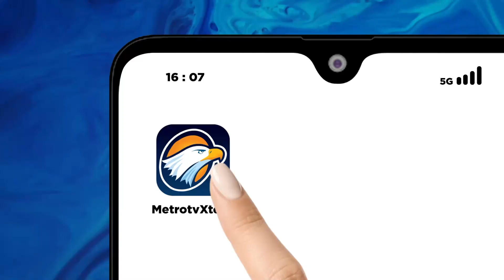Muhadjir Bela Jokowi Soal Bagi-Bagi Bansos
MetroTV, Momen itu terjadi saat Muhadjir sedang menjelaskan mengapa Presiden Jokowi banyak melakukan kunjungan kerja dengan membagikan bansos.